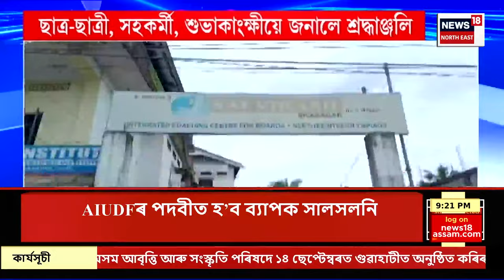Super Prime 18 | কলিয়াবৰত হাতীমূৰাত বানত মৃত্যু এজন লোকৰ | Hatimura Embankment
Super Prime 18 | কলিয়াবৰত হাতীমূৰাত বানত মৃত্যু এজন লোকৰ |
0:00 Intro